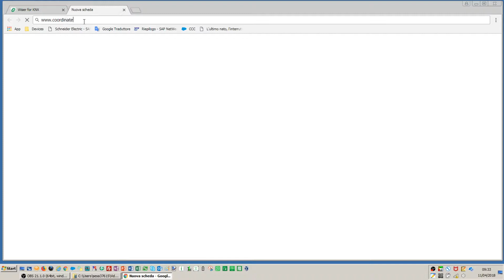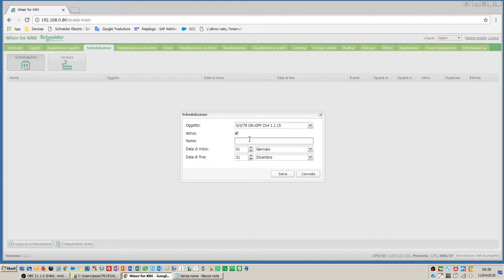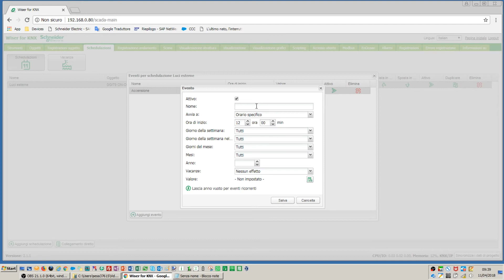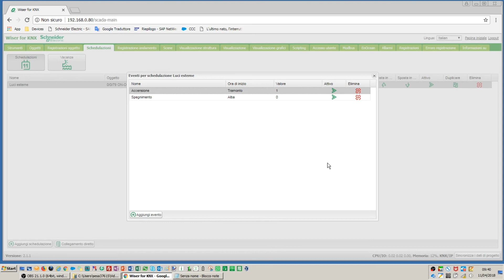Programmare Accensione e Spegnimento di Luci Esterne con Wiser | Schneider Electric Italia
Come programmare accensione e spegnimento (Alba/tramonto) per luci esterne in Wiser for KNX e SpaceLynk. Per saperne di più

Per saperne di più, visita il sito ufficiale di Schneider Electric Italia